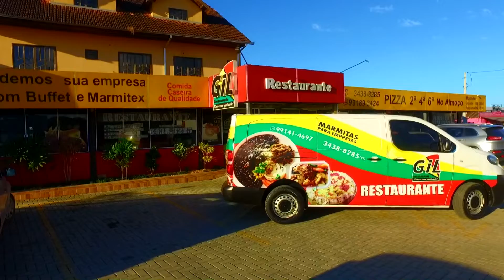Gil Restaurante Vídeo Institucional/ Araquari-SC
Quer anunciar sua empresa?
Contrate nossos serviços de Marketing ou produção de vídeos.
Utilizamos drone e câmera de mão profissional.
Solicite um orçamento sem compromisso através do nosso whatsapp!
Ficaremos muito felizes em atender você!